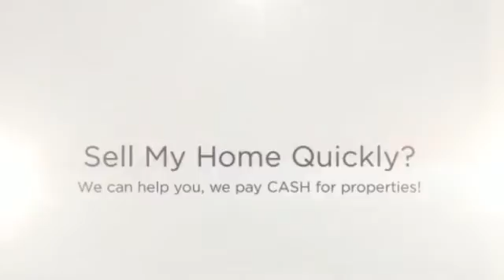Sell My Home Quickly Laguna Woods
If you Need Sell My Home Quickly Laguna Woods, We can help.  No Realtors / No Agents / No Extra Fees / No Middleman /  We are the Direct CASH BUYER.

WHAT WE OFFER:
* Direct Transaction
* No Commissions
* 5 Day Closing Or Longer
* All Cash
* Confidentiality

WHO WE USUALLY HELP:
* As is
* Must Sell
* Probate
* Bankruptcy
* Foreclosure
* Inherited property
* Relocation
* Job Transfers
* Ugly Houses
* Job Loss
* Divorce
* Damage, including mold, water, fire and infestation
* Eviction issues
* Behind on Taxes
* Investment Properties
* Out of Town Owners
* Fast moves

OUR PROMISE TO YOU:
Our First Goal is to help you with your search for Sell My Home Quickly Laguna Woods.  Our 2nd Promise is to provide Integrity, honesty and respect. These are three key components that are the foundation for our company. Real Estate can be a wonderful world full of opportunities and success! We simply love what we do. There is no gimmick or get rich quick secret. Hard work, dedication and experience are priceless tools that will always keep you two steps ahead. We believe that if you run out of money in a real estate transaction, that's a problem with a solution. If you run out of time, that's a deal breaker and can cost you everything.

CONFIDENTIALITY AND TV SHOW:
We keep the entire process as discrete and as confidential as possible -- but if you really want to know how transparent we're willing to be -- we can feature your sale on television for the world to see! That's how much we believe in what we do. We're pretty sure you've heard about similar offers from other companies... well guess what? Most of those companies are merely lead generation companies who take your information, turn around and attempt sell it to. You guessed it! Companies like ours! They'll say that there are no obligations, no fees -- then of course -- when you show up to the closing, the deal is riddled with 'hidden fees'. Here at CashBuyersNationwide.com you'll never, ever have to worry about getting squeezed. We are the real deal. No fees. No hidden charges. No commissions. No pressure. You wanted help from us with your search for Sell My Home Quickly Laguna Woods, and we are going to help you with that. We look forward to hearing from you!